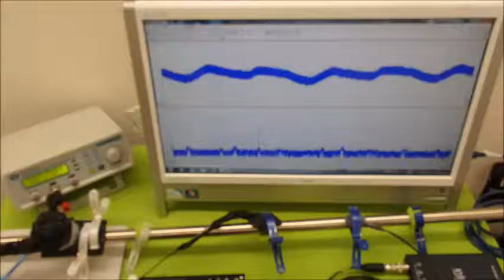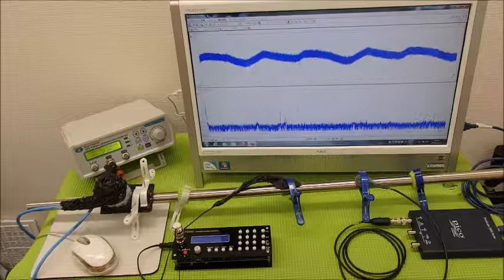超音波と表面弾性波（超音波制御技術）